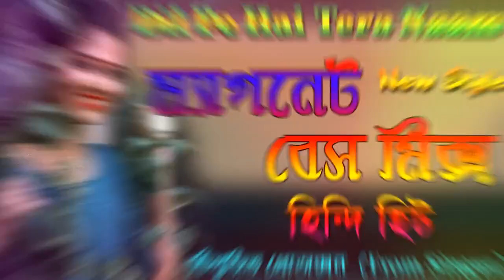Dil_Pe_Hai_Tera_Naam || Ultra_Magnet_Bass || World_Win_Edit🙏🏻